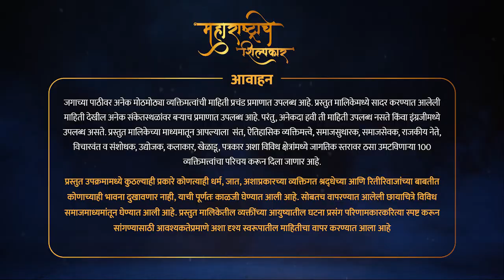Dr Vasant Govarikar | Maharashtrache Shilpkar | Arth Marathi (अर्थ मराठी)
डॉ. वसंत गोवारीकर
प्रामुख्याने अवकाश संशोधन, हवामान शास्त्र आणि लोकसंख्या या क्षेत्रांतील संशोधनात्मक अभ्यासात, अमूल्य योगदान देणारे भारतातील ज्येष्ठ शास्त्रज्ञ!

🚩 महाराष्ट्राचे शिल्पकार
100 दिवस सलग, 100 व्यक्तिमत्वांची गाथा!

महाराष्ट्र हा सहजासहजी सुंदर संपन्न आणि महान नाही झाला, तर त्यासाठी अनेकांनी योगदान दिले आहे.
छत्रपती शिवाजी महाराजांच्या गडकिल्ल्याने महाराष्ट्र सजला आहे! हीच भूमी संतांची भूमी म्हणून देखील ओळखली जाते. या राज्यातील अनेक वैज्ञानिकांनी आणि कलाकारांनी त्यांच्यातल्या अंगभुत कलागुणांनी महाराष्ट्र राज्याचे नाव साता समुद्रापार पोहोचवले आहे.
क्षेत्र कोणतेही असो, उद्योग, संशोधन, क्रीडा किंवा राजकारण, प्रत्येक क्षेत्रातील दिग्गजांनी आपली एक वेगळीच गाथा तयार केली आहे. अशाच या कर्तुत्ववान व्यक्तिमत्वांची गाथा घेऊन अर्थ मराठी ई-साहित्य प्रकाशन सादर करीत आहे महाराष्ट्राचे शिल्पकार...

ज्यांच्या कर्तृत्व, कर्तबगारी आणि त्यागाचा हा देश साक्षीदार आहे, अशा महाराष्ट्रातील निवडक 100 कर्तृत्ववान व्यक्तिमत्वांची गाथा...

संकल्पना - अभिषेक ठमके
वाचनस्वर - प्राजक्ता अडसूळ
सादरकर्ते - अर्थ मराठी ई-साहित्य प्रकाशक
सह-सादरकर्ते - क्रिएटिव्ह कॅट स्टुडियो | बुकस्ट्रक | युवा मोरया सामाजिक संस्था | आम्ही फार्मासिस्ट | आरंभ त्रैमासिक

संपूर्ण मालिकेसाठी संदर्भ सूची - व्यक्तिमत्त्वे
वरील बहुतांश माहिती आपणांस महाराष्ट्र नवनिर्माण सेनेच्या संकेतस्थळावर वाचता येईल.
१.        महाराष्ट्राची मानचिन्हे - प्रा. एकनाथ साखळकर, संपादक : डॉ. सुभाष भेण्डे, मॅजेस्टिक प्रकाशन
२.        सावरकर - आंबेडकर एक समांतर प्रवास - हेमंत चोपाडे, विजय प्रकाशन
३.        २० वे शतक गाजविणारी व्यक्तिमत्त्वे - आशा परुळेकर, उन्मेष प्रकाशन
४.        तीन सरसंघचालक - डॉ. वि. रा. करंदीकर, स्नेहल प्रकाशन
५.        गाथा मुहूर्तमेढीची - वि. गो. कुलकर्णी, राजहंस प्रकाशन
६.        महाराष्ट्राचे शिल्पकार - संपादक : बाळ सामंत, लोकवाङ्‌मय प्रकाशन
७.        महाराष्ट्रातील लढे आणि लढवय्ये - डॉ. माधव रा. पोतदार, अनुबंध प्रकाशन
८.        महाराष्ट्र चरित्रकोश (इ.स. १८०० ते २०००) - कामिल पारखे, सुनिती प्रकाशन
९.        महाराष्ट्रातील समाजसुधारक - के. सागर, के. सागर प्रकाशन
१०.        यांनी घडवलं सहस्रक - संपादक : सुहास कुलकर्णी, मिलिंद चंपानेरकर, रोहन प्रकाशन.
११.        चरित्रं अशी घडतात - प्रा. मिलिंद जोशी, अनुबंध प्रकाशन.
१२.        महाराष्ट्रातील परिवर्तनाचा इतिहास - गणेश राऊत, ज्योती राऊत, डायमंड प्रकाशन.
१३.        महाराष्ट्रातील तेजस्वी स्त्री रत्ने - अशोकराव शिंदे सरकार, सह्याद्री प्रकाशन.
१४.        ह्यांनी घडवला महाराष्ट्र - वि. र. काळे, मनोरमा प्रकाशन.
१५.        राष्ट्रीय स्वयंसेवक संघ (एक चिकित्सक समालोचन) - द. स. हर्षे, मनोरमा प्रकाशन.
१६.        डॉ. आंबेडकर विरुद्ध सावरकर - प्रा. विलास खरात, सुगावा प्रकाशन.
१७.        महाराष्ट्राचे मुख्यमंत्री - सोपान गाडे, आविष्कार प्रकाशन,
१८.        त्या होत्या म्हणून - डॉ. विजया वाड, अनुश्री प्रकाशन.
१९.        यशवंतराव ते विलासराव - मधुकर भावे, मनोविकास प्रकाशन.
२०.        शिक्षणातील थोर विचारवंत - प्राचार्य रा. तु. भगत, चैतन्य प्रकाशन.
२१.        संत ज्ञानदेव , श्री नामदेवांची जन्मभूमी आणि काही नवे शोध व बोध - कृष्णा गुरव, पश्यंती प्रकाशन.
२२.        वटवृक्षाच्या सावलीत (ताराबाई मोडक आणि अनुताई वाघ यांच्यावरील पुस्तक) - सिंधुताई अंबिके.
२३.        तीन थोर समाजसेवक - बा. ग. पवार, मातृभूमी प्रकाशन.
२४.        गड किल्ले महाराष्ट्राचे - प्रमोद मांडे, पाटील एंटरप्रायजेस.
२५.        १०१ श्रेष्ठ मानव - रा. प्र. कानिटकर, उत्कर्ष प्रकाशन.
२६.        प्रज्ञावंतांची दैनंदिनी - डॉ. स्नेहसुधा कुलकर्णी, नीहार प्रकाशन.